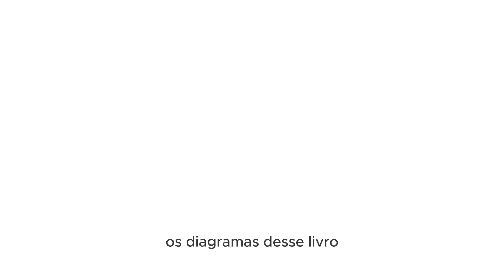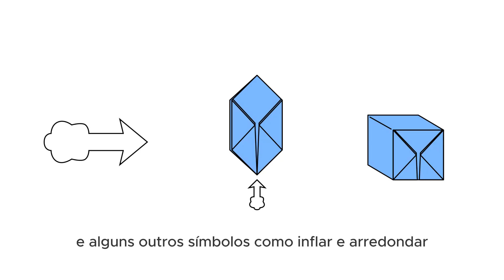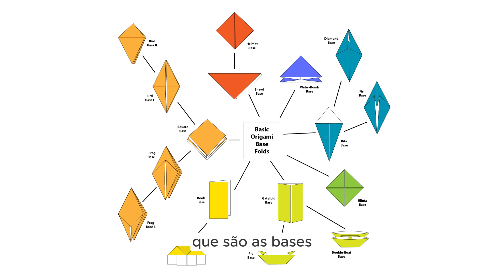BASES E TIPOS DE DOBRAS: Sistema de ENSINO de ORIGAMI de Akira Yoshizawa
🎐Aprenda Prototipagem em Papel para aplicar em seus Projetos com o curso INOPORI
🏮O Origami agora é científico, aprenda mais comigo!
⚗️Sou Sat, doutora em design de produto
Esse vídeo é uma produção do Estúdio Hikari TV
🎥Edição de vídeo: Pedrojapaja
0:00 História do origami e do sistema Yoshizawa-Randlett
2:22 Base preliminar
2:47 Base bomba d'água
3:14 Base armário
3:31 Base blintz
3:52 Base pipa
4:10 Base peixe
4:48 Base cata vento
5:48 Base barco
6:44 Base porco
7:35 Base sapo
9:24 Dobra nakawari - reversa interna
9:42 Dobra kabuse - reversa externa
9:59 Dobra dan - prega/plissada
10:18 Dobra kaben - pétala
10:57 Dobra tsubushi - achatada
11:31 Dobra shizume - afundada
12:21 Dobra tsumami - orelha de coelho